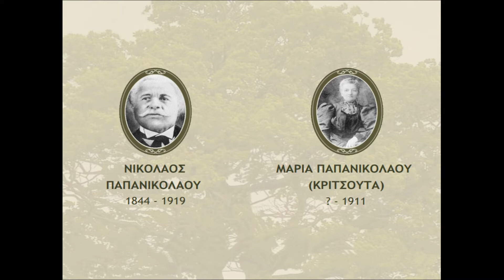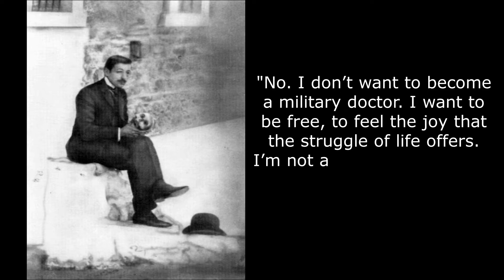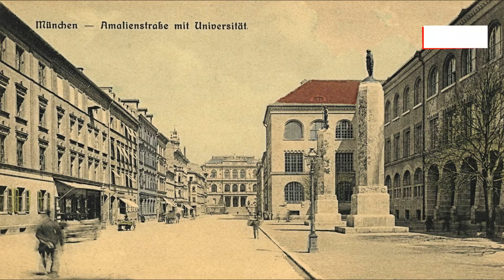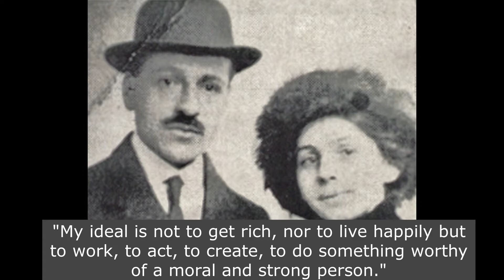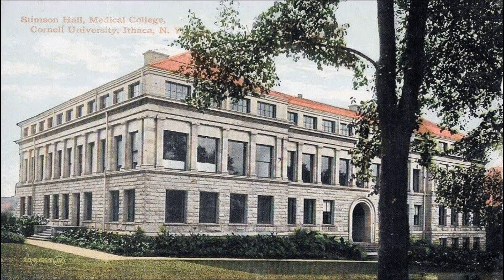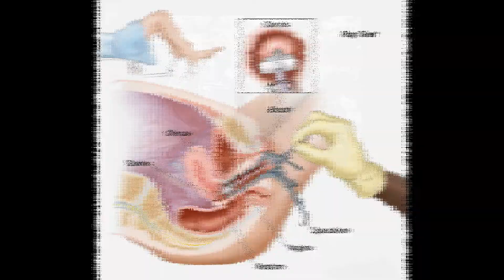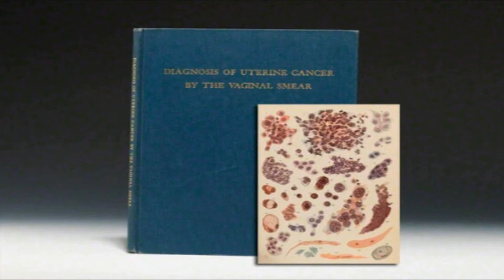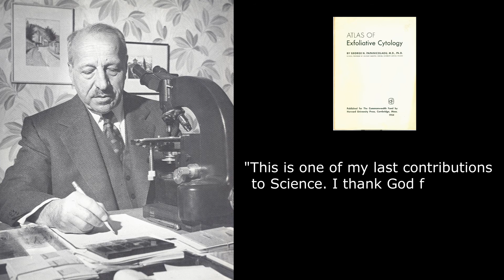Γεώργιος Παπανικολάου: Ο Εφευρέτης του Τεστ Παπ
Η ιστορία του Έλληνα γιατρού και ερευνητή Γεώργιου Παπανικολάου, ο οποίος δημιούργησε τη σημαντικότερη προληπτική εξέταση για τη γυναίκα.